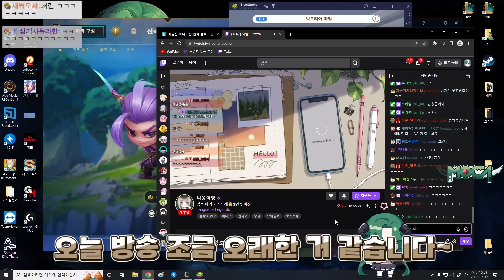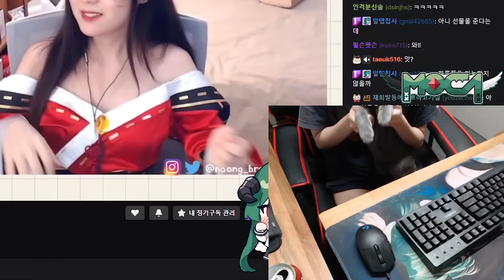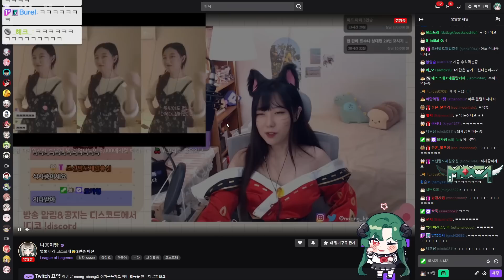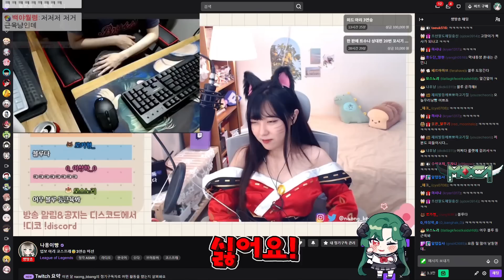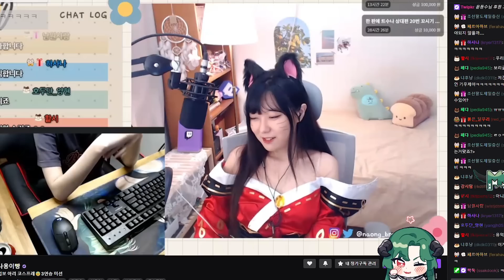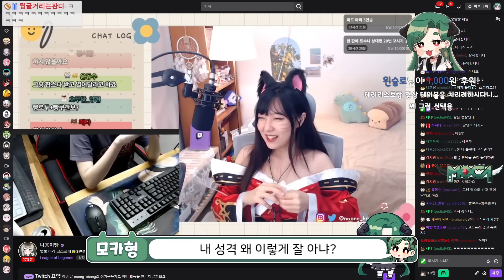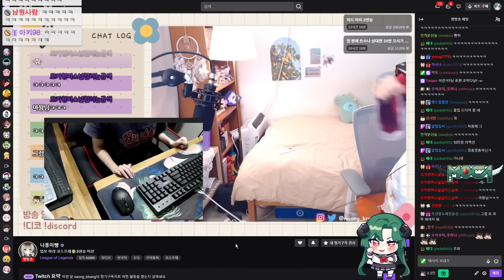저도 해달라구요..?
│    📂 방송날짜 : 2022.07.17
│    🎥 Movie :  NellySlime
│    🎨 ArtWork : 로즈메이(@May_in_Rose)